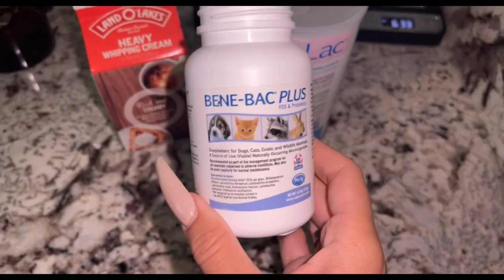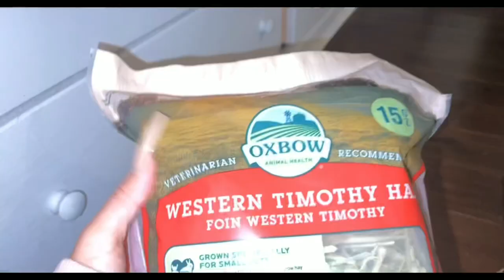I rescued a baby Eastern Cottontail Bunny ; Mr. Gucci Baby’s boujee journey💅🏽🐇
Mr. Gucci Baby was an injured wild baby bunny I saved, although I wasn’t looking for a pet, when God calls you have to answer. This Is his full story and how to take care of a wild baby rabbit If you somehow end up In my situation. Always contact wild life rehab facilitators first. If they can’t, It’s your duty as a human being to nurture and help animals❤️